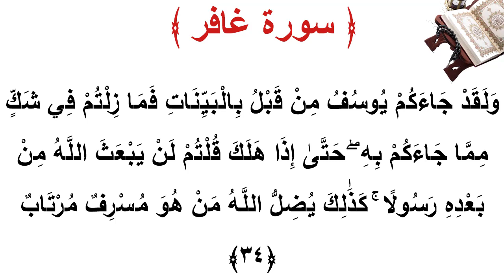سورة غافر الأية 34